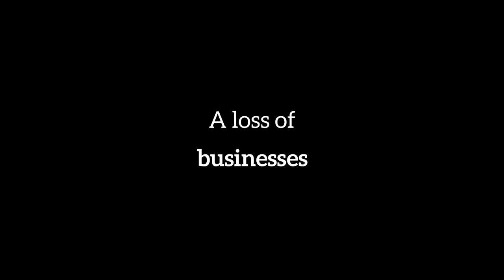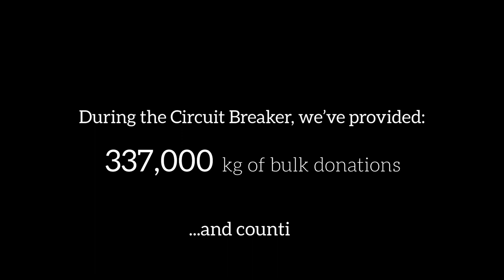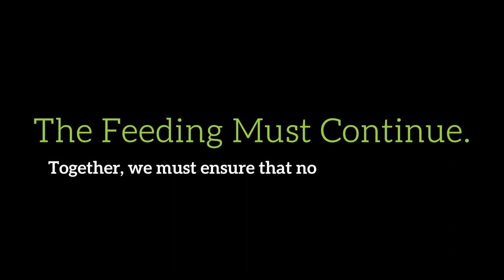The Food Bank Singapore's Feed The City Initiative | Circuit Breaker 2020 Relief Efforts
Due to the current COVID-19 situation, The Food Bank Singapore has experienced a drastic drop in donations, yet this precarious situation is exacerbated by an increase in demand for food support as more people are placed on no-pay leave or let go with businesses taking a massive hit.
As a registered charity, we are committed to take on the crucial role during such uncertain times to continuously provide food to vulnerable communities and remain fully operational to ensure no one gets left behind.

Feed The City initiative was launched to engage donors, F&B businesses and charities in dealing with the social and economic impact caused by COVID-19.
We hope to give F&B retailers that are badly hit a fighting chance of surviving this, while giving the underprivileged an opportunity to enjoy meals that are otherwise inaccessible to them.

Pledge a meal today to support a person in need!